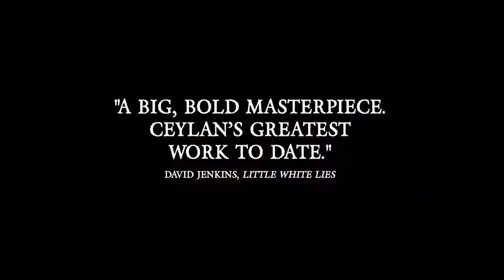The Wild Pear Tree Trailer (2019)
The Wild Pear Tree Trailer (2019) -  Dogu Demirkol, Murat Cemcir, Bennu Yildirimlar

An aspiring writer returns to his native village, where his father's debts catch up to him.

Release Date: 30 January 2019
Director: Nuri Bilge Ceylan
Writers: Akin Aksu, Ebru Ceylan
Genre: Drama

Next is your #1 destination to catch all the latest movie trailers, clips, sneak peeks and much more from your most anticipated upcoming movies!